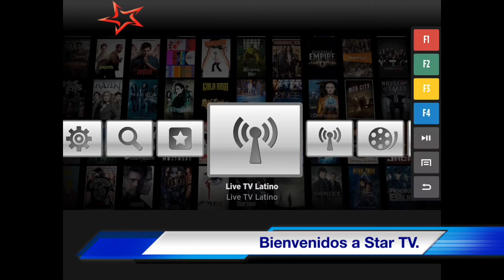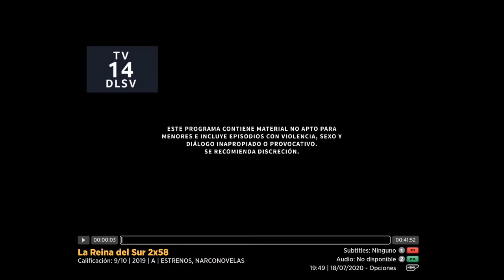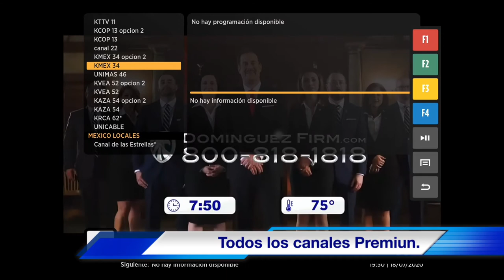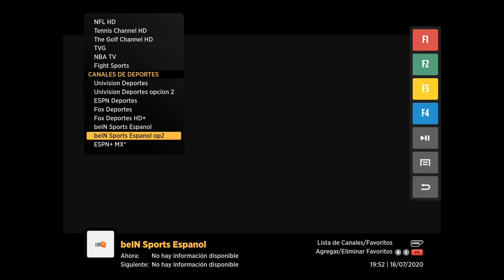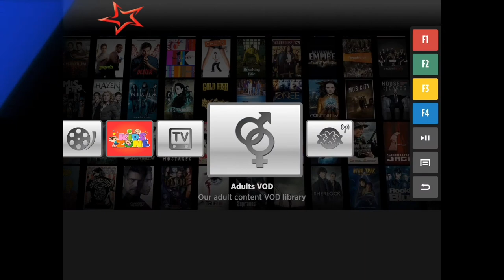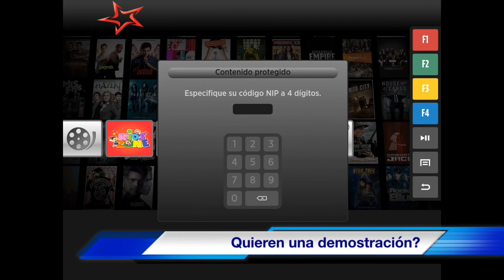STAR TV Demostración.